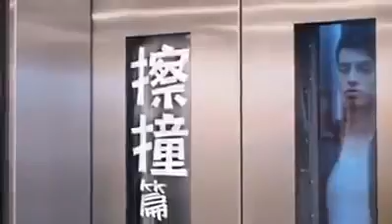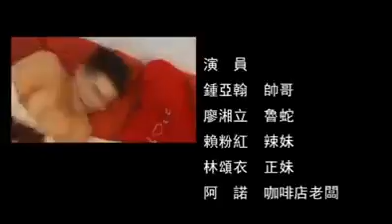PERBEDAAN COWOK CAKEP DAN JELEK